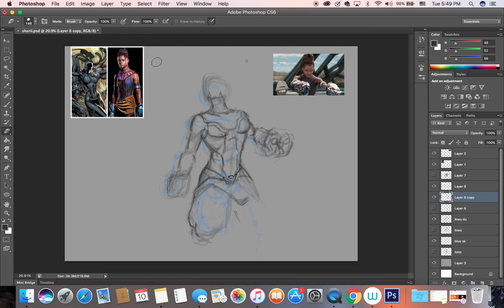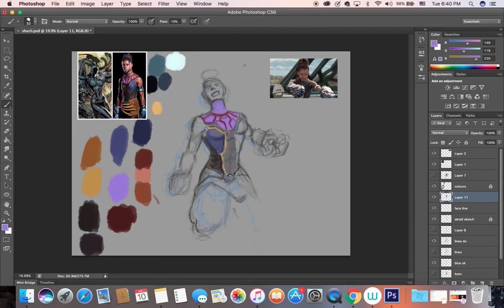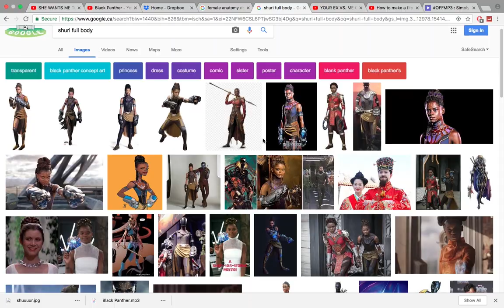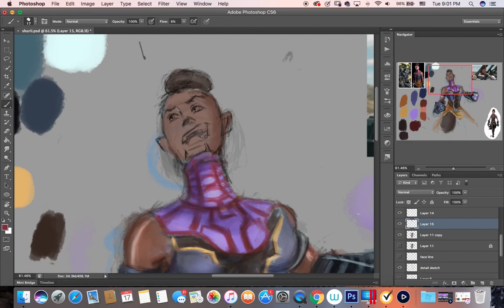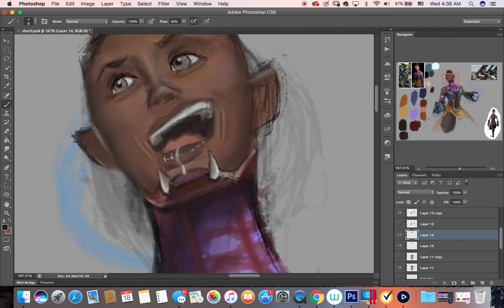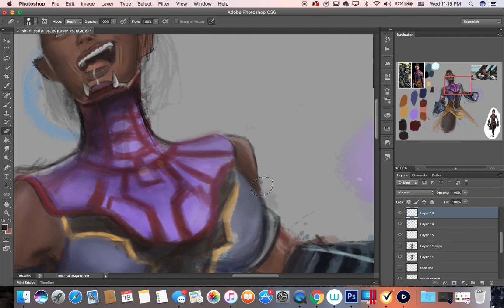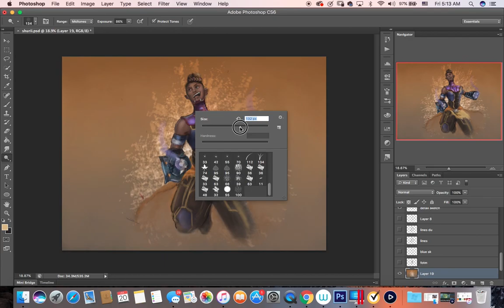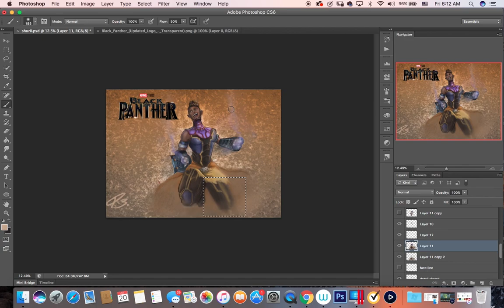Wakanda Forever - Shuri (Black Panther Speet Art)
i know this isn't my usual style of video but i worked quite hard on it so hopefully you guys still support :)

☞ IF YOU ACTUALLY READ THE DESCRIPTION COMMENT:
"what are thoseeeee" or " wakanda forever"
SO I KNOW ITS REAL!! muchlove MOSTCONSISTENTYOUTUBER .